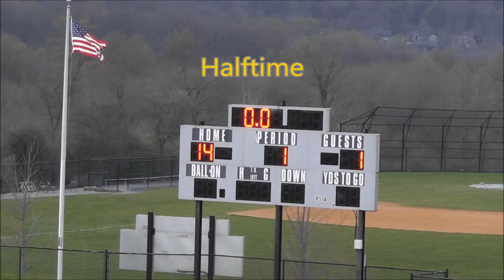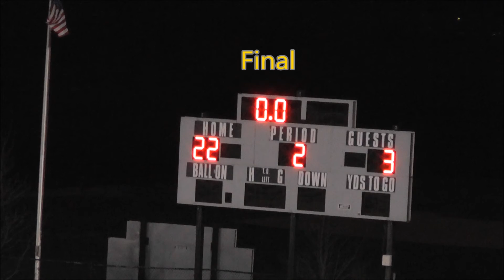BHS LAX Oakdale